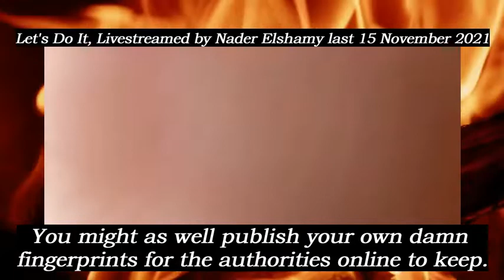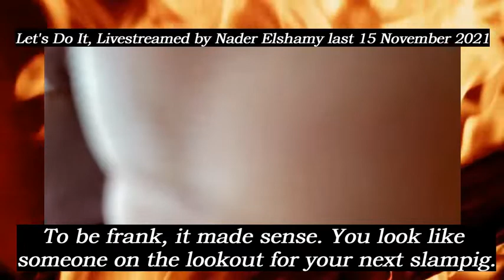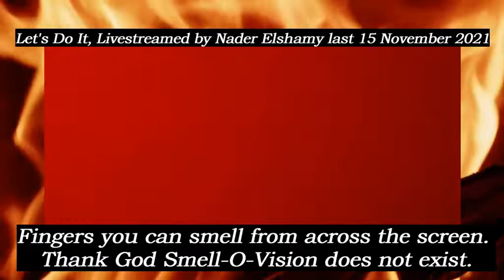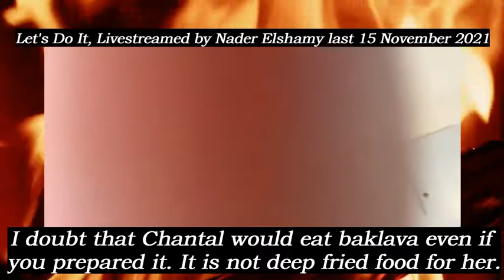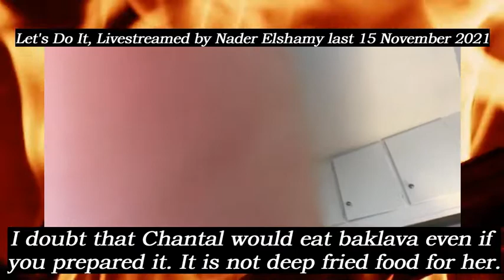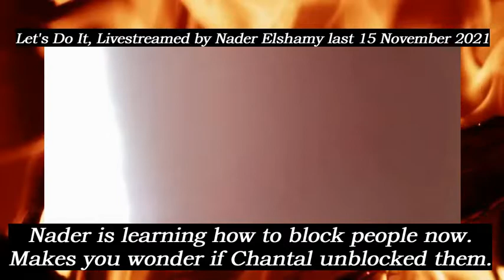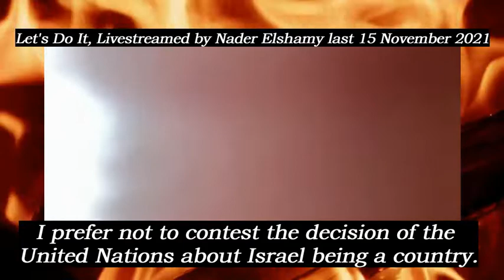Foodie Beauty Chantal Marie Boy Toy Nader Elshamy Deleted Livestream: Let's Do This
Foodie Beauty Chantal Marie Boy Toy Nader Elshamy Deleted Livestream Excerpt: Let's Do This

What is the Hushed App?
With over 8 million downloads, Hushed is a leading app for second phone numbers for calling and texting. Available for both iOS and Android, Hushed makes it easy to get a second phone number in over 300 area codes in the USA, Canada, and UK. Hushed is a perfect solution for both personal and business calling - anybody who needs a second number!

Brickhouse Nutrition Deal Underway.
Need your supplement in a hurry? We’ve partnered with FedEx to guarantee 2-Day shipping on all our products.
If your product fails to arrive within 2 business days, we’ll refund your shipping cost with zero hassle. We value your trust and your time.

Pick your next fave plus-sized finds now that the world is close to reopening.
Show everyone you're back with the best OOTD material possible.
Only from EricDress.

'Coz if you're gotta bang, you gotta bang good.